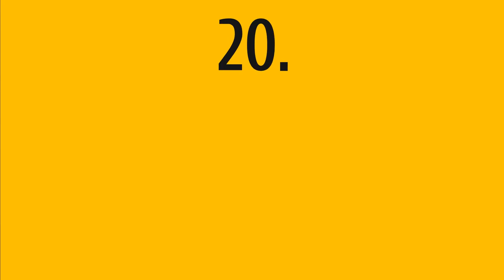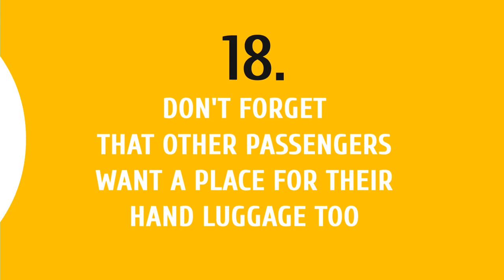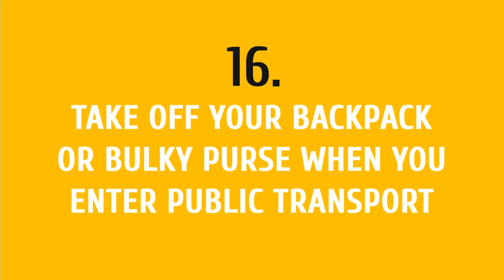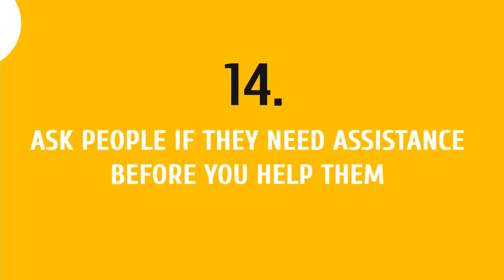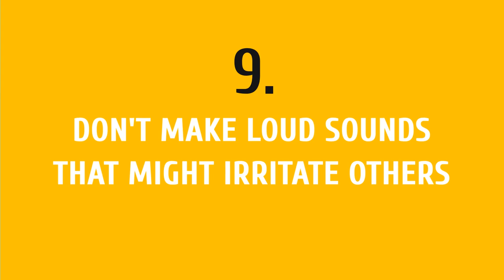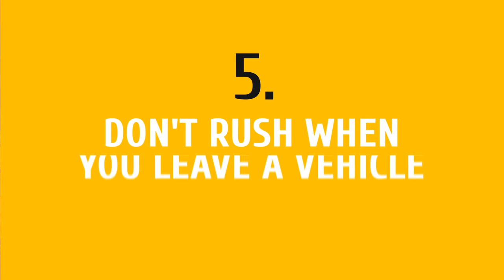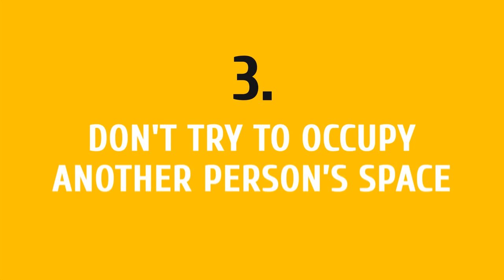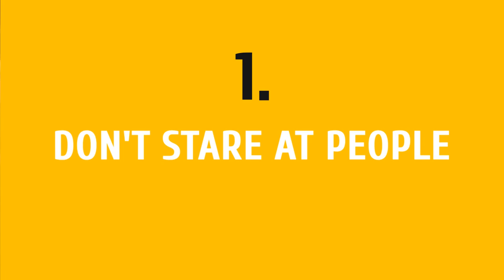20 Public Transport Etiquette Rules You Should Remember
Most people are taught basic manners in their childhood. Our parents teach us to give up our seat for an older person, not to make too much noise, and to respect other people's space. But some people grow up and seem to completely forget the rules of behavior on public transport.

Unfortunately, many people consider respect for the rules of etiquette as something shameful, considering it a feature of classy aesthetes who are removed from real life. Good manners are as different as the people who show them. Nevertheless, there are some etiquette rules that should be followed no matter what nationality you are. Everyone should want to be a polite person after all! Here are 20 things you shouldn't forget when you're on public transport.

TIMESTAMPS:
Don’t hold up the line 0:56
Prepare the things you need for your trip in advance 1:52
Don't forget that other passengers want a place for their hand luggage too 2:15
Offer help to your travel companions 2:47
Take off your backpack or bulky purse when you enter public transport 3:13
Don't comb your hair or apply makeup in a public place 3:34
Ask people if they need assistance before you help them 3:58
Be attentive to people with kids 4:20
Teach your kids the rules of travel etiquette 4:39
Be ready to offer your seat 5:05
Don't take food with a strong smell on a trip 5:28
Don't make loud sounds that might irritate others 6:03
Be careful when reclining your seat 6:33
Keep your umbrella closed 7:08
Avoid displays of affection on public transport 7:36
Don't rush when you leave a vehicle 7:51
Remember the golden rule of the escalator 8:19
Don't try to occupy another person’s space 8:39
Keep newspapers folded 9:06
Don't stare at people 9:22

SUMMARY:
- If you know that a long bus or train journey is ahead of you, prepare everything you need beforehand.
- If you have several bags, place them on the luggage shelf vertically so they occupy less space.
- If you have a large backpack or a filled-to-the-brim purse, take it off your shoulder, and hold it in front of you.
- It's not acceptable to put on makeup or comb and tie up your hair in a public place.
- If you want to help a stranger (especially someone with limited physical capabilities) to enter a vehicle, remember to ask if they need your assistance.
- If your children learn the rules of behaving on public transport before a trip, you'll save your nerves and the nerves of the people around you.
- This doesn't mean that you should give up a comfortable seat you booked in advance for a person who didn't prioritize their comfort and bought a ticket at the last minute.
- Some people are extremely sensitive to smells, and you can imagine what will happen if you unwrap an odorous snack in an enclosed bus or train.
- In the rainy season, public transport becomes even more cramped: in addition to bags, each passenger has to take an umbrella with them.
- Consider the feelings of others and the example you're setting to children who are onboard, and don't forget about common decency.
- Help those who need assistance, for example, pregnant women, the elderly, and people with disabilities.
- No matter how fascinating your neighbor's book, newspaper, face, or clothes are, don't stare at them. It’s rude, and it can make the person you've chosen for your intent examination extremely uncomfortable.